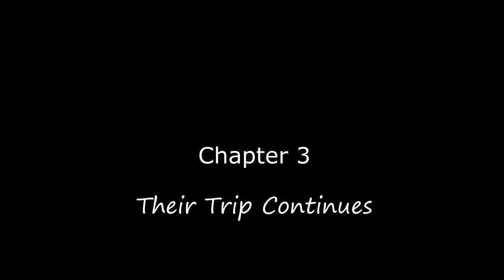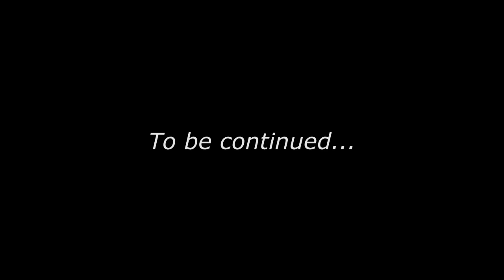A Harrowing Family Staycation - Chapter 3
Get yourselves settled in and comfy as Mr Brown continues to narrate his very own, first self-published novel!

Chapter 3
Their Trip Continues

(A new episode will be uploaded each week!)

Feel free to click on link below to purchase your own copy from eBay:

Cheers!

Novel and musical jingle written and copyrighted by:
Mr Leroy Jerome Brown,  2022.